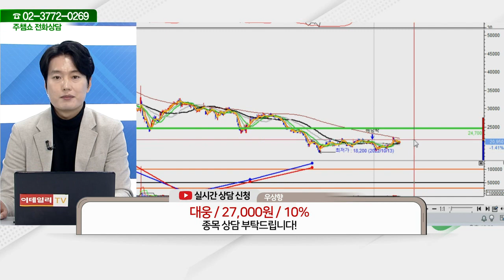대동(000490)_김두호 전문가_종목 상담 (20230209)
2) 유튜브: 이데일리TV 채널›생방송 채팅창